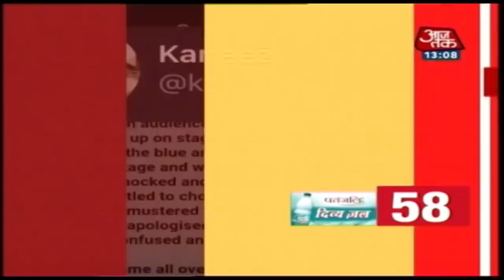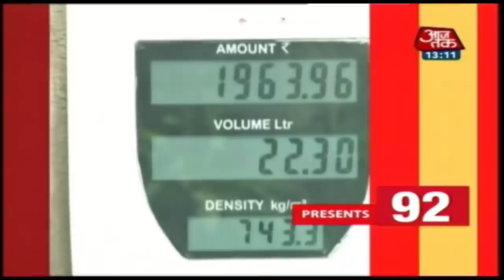दोपहर की बड़ी खबरें | Nonstop 100 | October 11, 2018